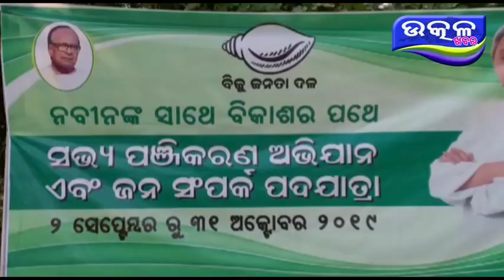ସଇଁତଳା ରେ ଜନପଦ ଯାତ୍ରା - Ajira Odisha Utkal Khabara